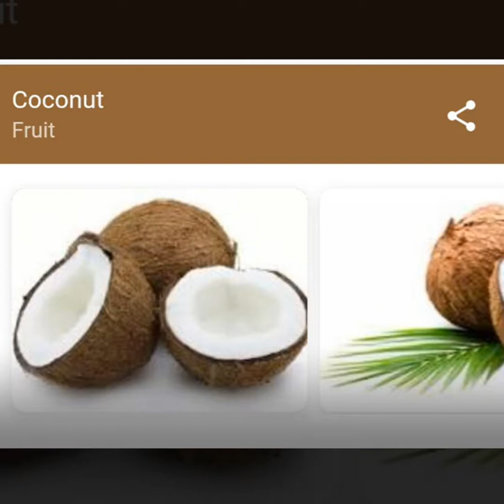Coconut merchant in Tamilnadu, Gujarat, Maharashtra, Kashmir, Nepal,